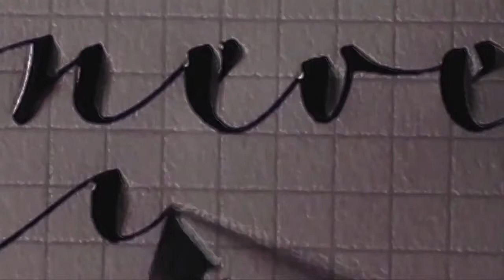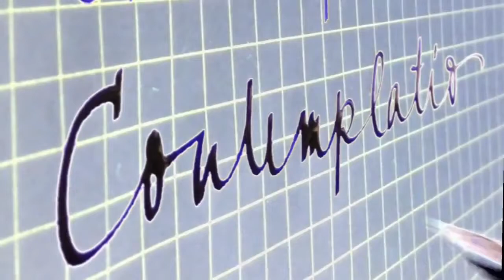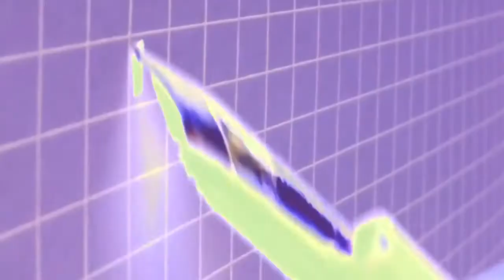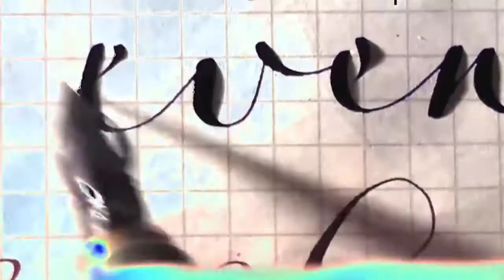fountain pen handwriting exercises